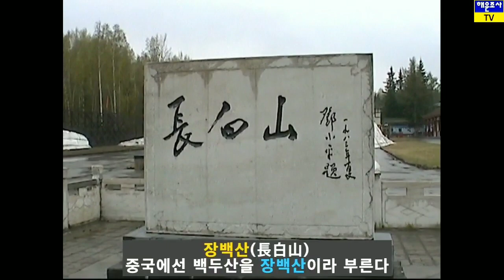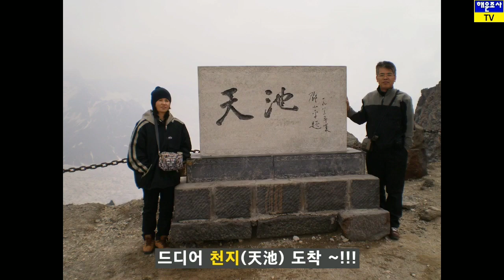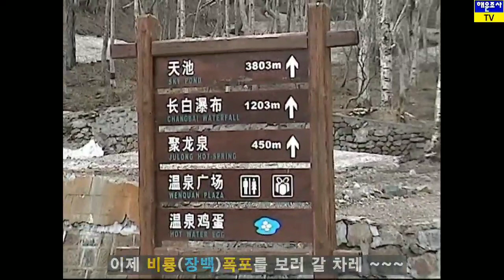[중국여행 51] 민족의 영산, 백두산(白頭山)/ Mt. Baik-Du~!!!